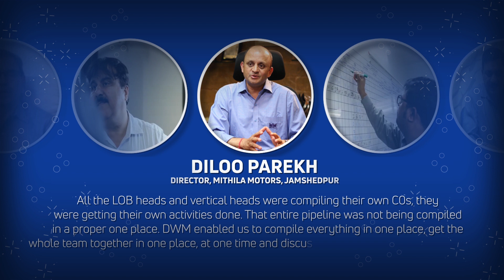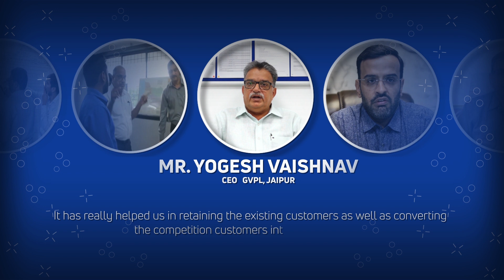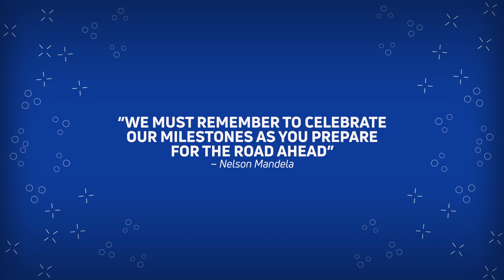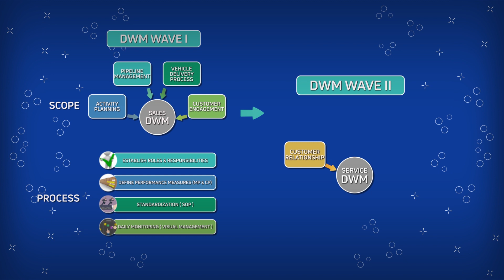Tata Motors DWM (Daily Work Management)